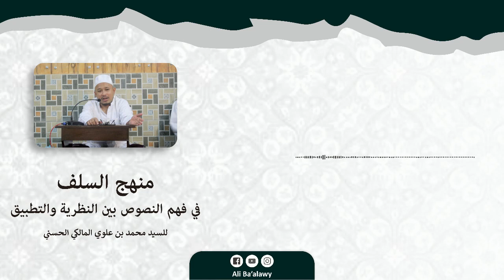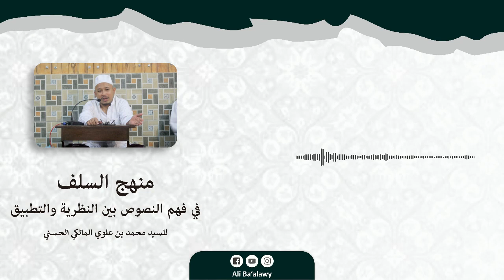(Eps 14) Ngaji Manhajus Salaf | KH. Sholahuddin Munshif | Audio Only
NGAJI KILATAN | AUDIO ONLY

Judul : منهج السلف
Tentang : Aqidah
Karya : Abuya As Sayyid Muhammad bin Alawy Al Maliki Al Hasani
Hal : 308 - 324 / Cet Ha'iah As Shofwah Malikiyyah

Dan ikuti juga:

1. Halaman Facebook Ali Ba'alawy

2. Instagram

3. Twitter

4. Telegram

5. whatsapp